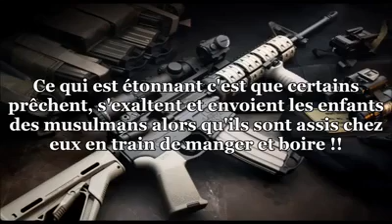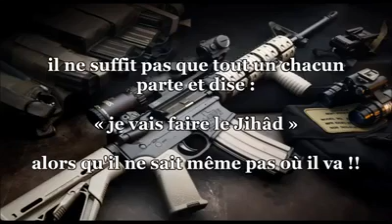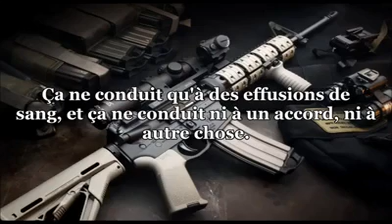Recrutement « Khâridjî Takfîrî » pour la Syrie- Cheikh Salah Al Fawzan